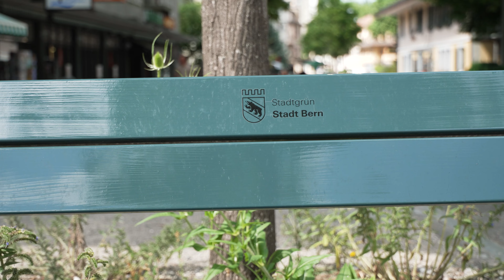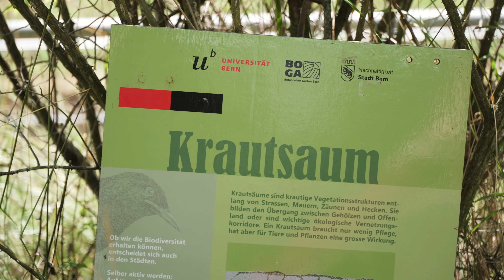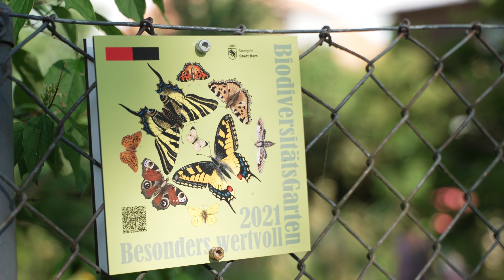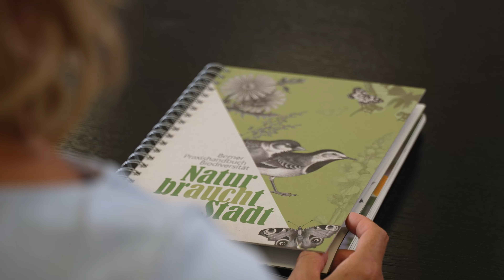Binding Preis für Biodiversität 2022 - Projekt "Natur braucht Stadt" von Stadtgrün Bern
Das Themenjahr «Natur braucht Stadt − Mehr Biodiversität in Bern» wird als herausragendes Projekt für Biodiversität im Siedlungsraum mit 100'000 Franken ausgezeichnet. Mit einem aus-serordentlichen Engagement und originellen Massnahmen-Mix ist es den Verantwortlichen gelungen, verschiedenste Akteure über gesellschaftliche Grenzen hinweg zu animieren, die Natur-vielfalt in der Stadt nachhaltig zu erhöhen.

Die erste im Film sichtbare Siedlung ist die Siedlung Fröschmatt, ein Pilotprojekt der Stadt Bern zur Aussenraum-Gestaltung.
Es handelt sich um eine zweite, korrigierte Version des Videos.